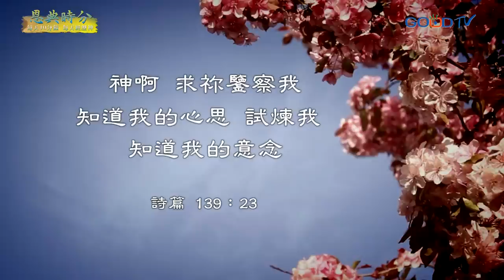恩典時分~看見自己的責任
一個以自我為中心的人，往往只看見別人的過犯，因此常常有負面情緒。但我們能想想在事件裡面，是不是也有我們所當負的責任呢？